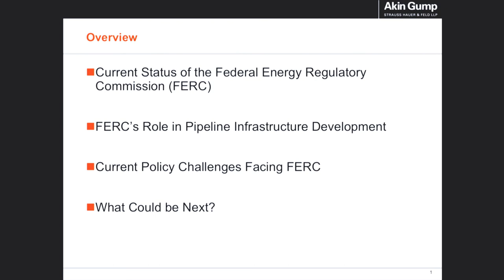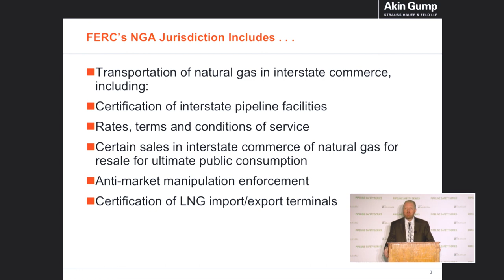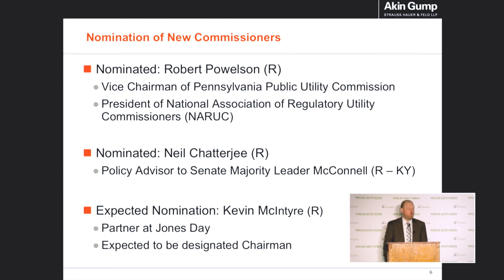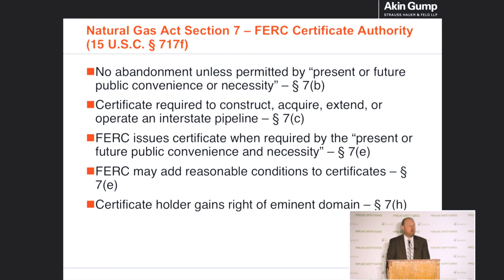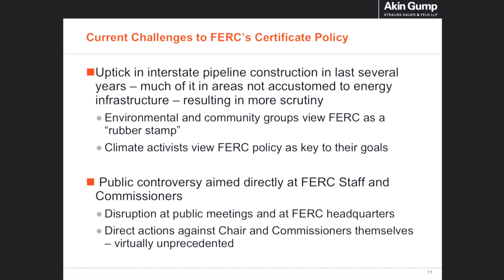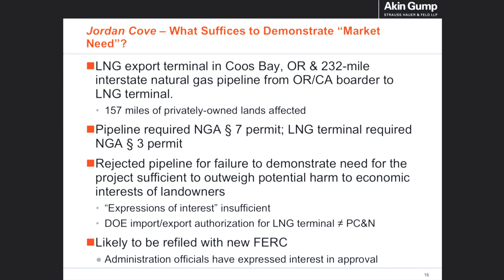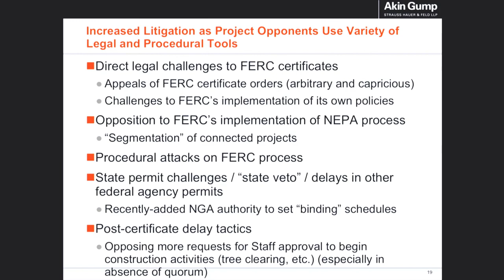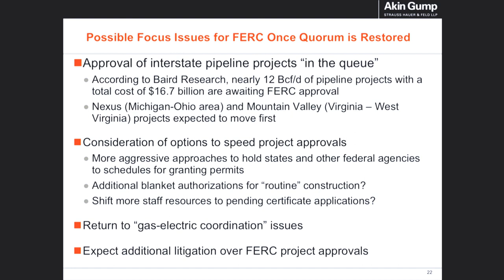FERC Updates - Pipeline Projects and Policy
Current Status of the Federal Energy Regulatory Commission (FERC)
FERC's Role in Pipeline Infrastructure Development
Current Policy Challenges Facing FERC and What Could be Next